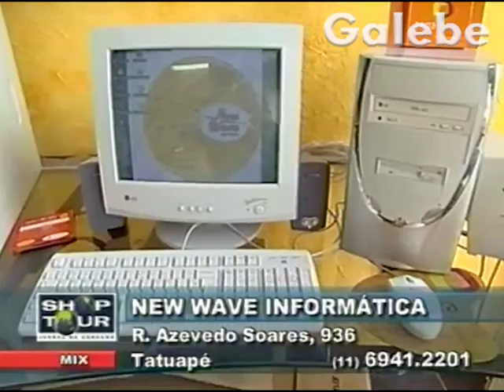NEW WAVE INFORMÁTICA YURI GALEBE 25 10 2002